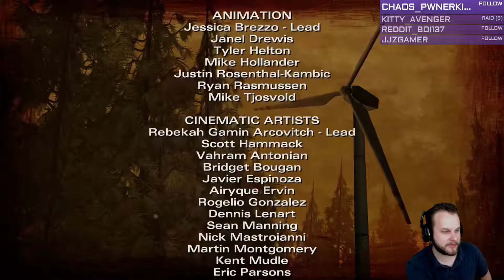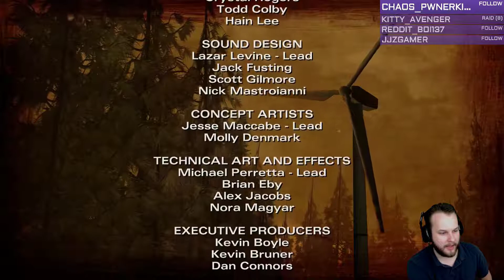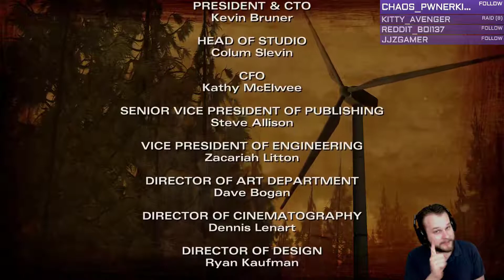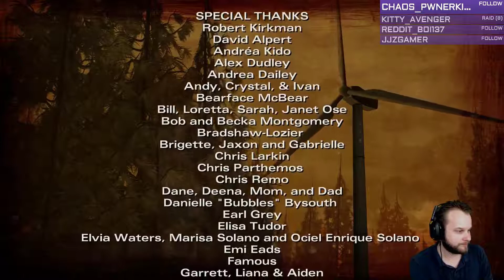Twitch Livestream | The Walking Dead: Season 2 – Ep. 2: A House Divided | Xbox One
Watch Chris (MrRevaN7) make life-altering, morally complex decisions as an 11-year-old girl in the second season of TellTale’s The Walking Dead. Recorded August 28, 2018.